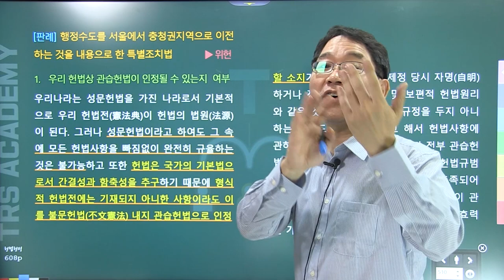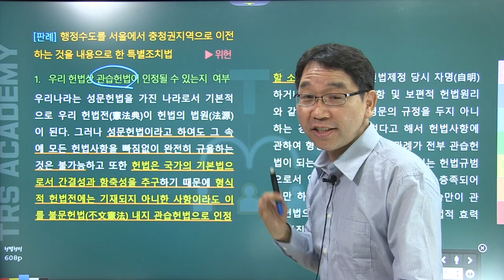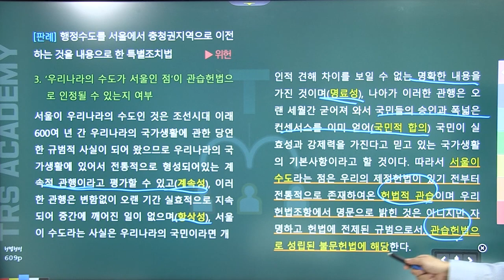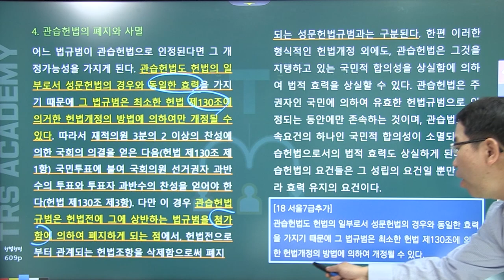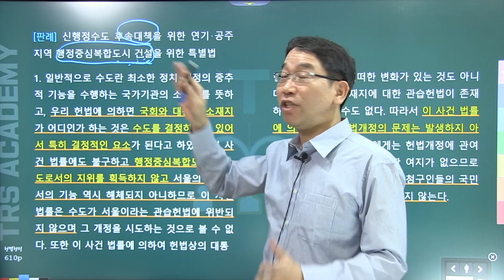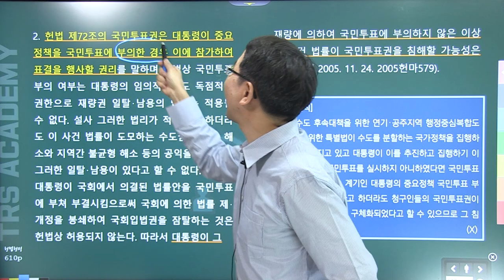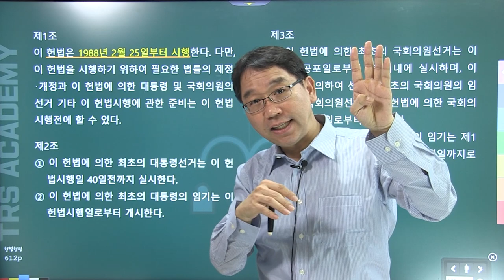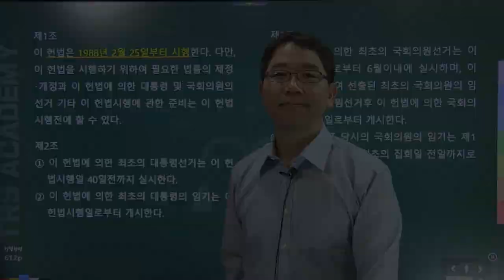배성중의 하루10분 헌법조문강의_#113 헌법 제128조~130조 part2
112번째 강의  '헌법 제128조~130조 part2'